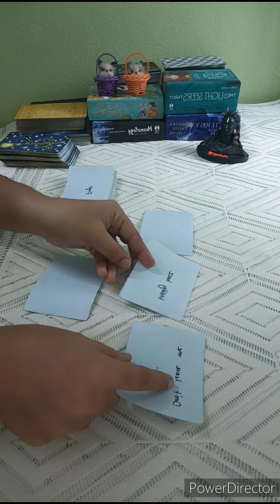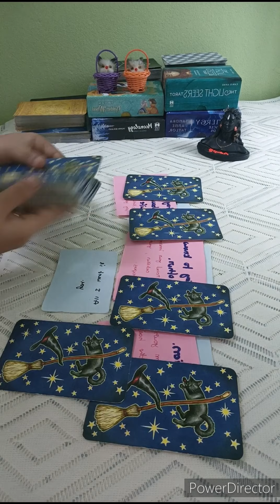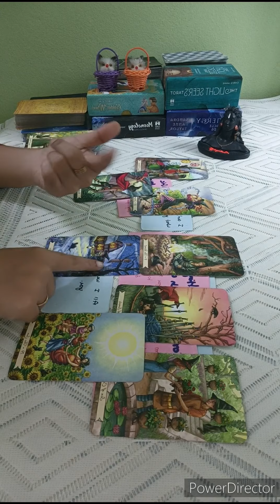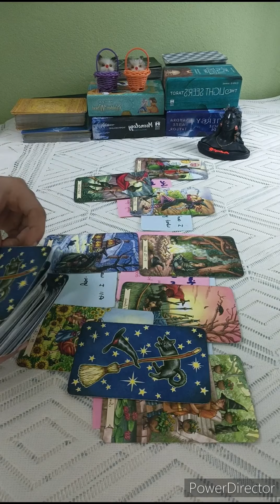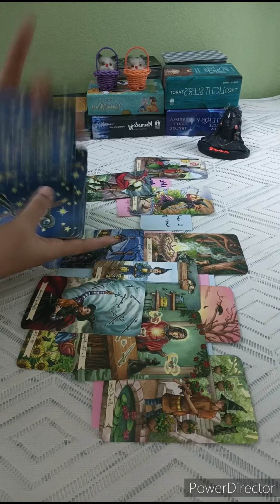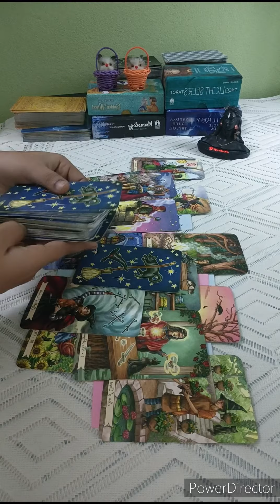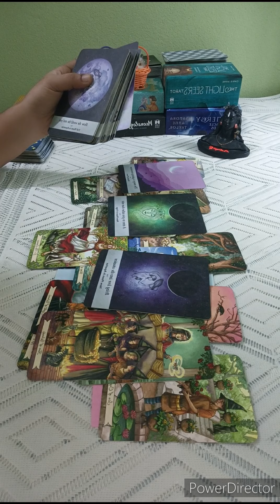SAGITTARIUS🥀NO CONTACT,U BOTH MISSING EACHOTHER ALOT&THEY WANT TO TAKE ACTION BUT FEAR UR REACTION 🖤